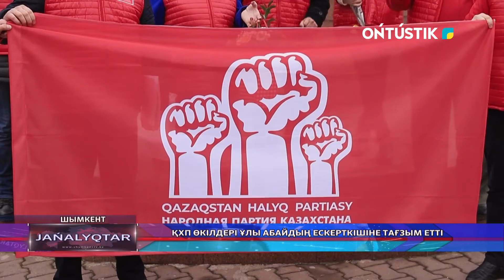ҚХП ӨКІЛДЕРІ ҰЛЫ АБАЙДЫҢ ЕСКЕРТКІШІНЕ ТАҒЗЫМ ЕТТІ